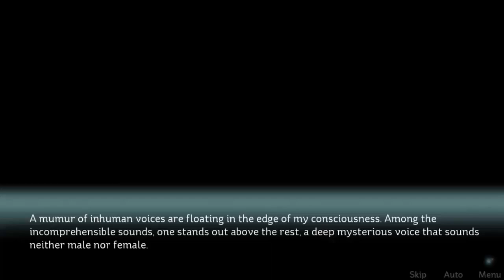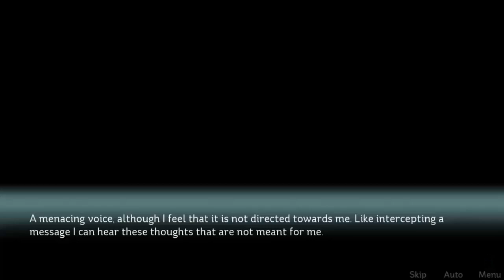Blue Rose Part 16, Sleeping With Simon | ChrisTenarium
If an apple fell onto Simon's head, would I theorise gravity in this universe?